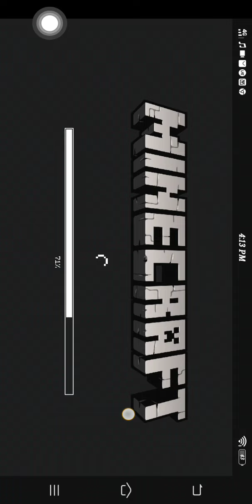Minecraft skin customization the girl one is supposed to look like seraph in cod